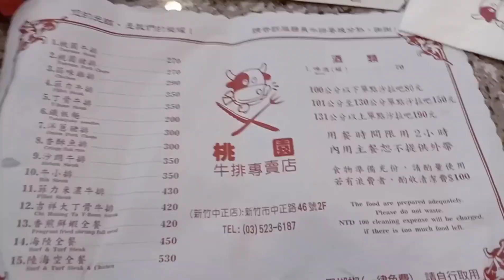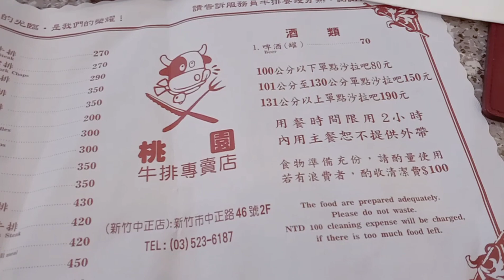Part2#@hsinchu Taiwan🇹🇼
Samahan nyo akong kumain dito steakhouse@hsinchu🇹🇼